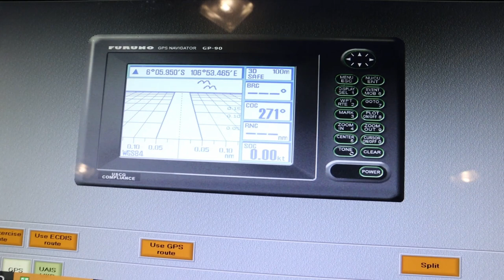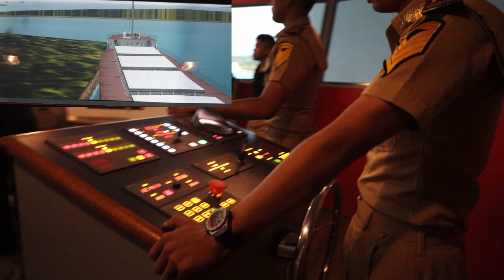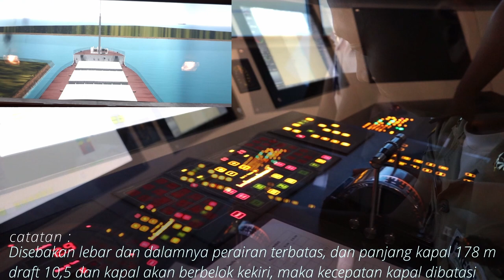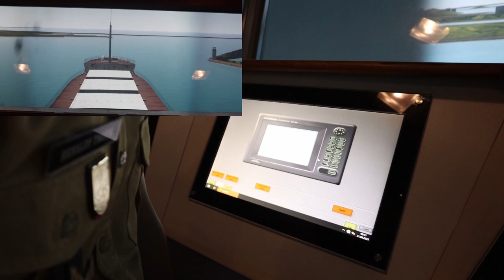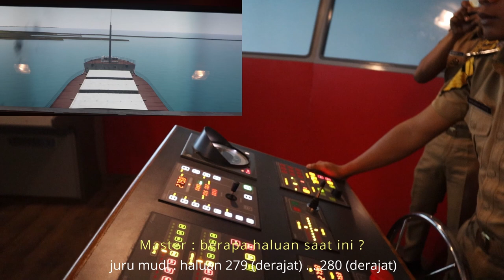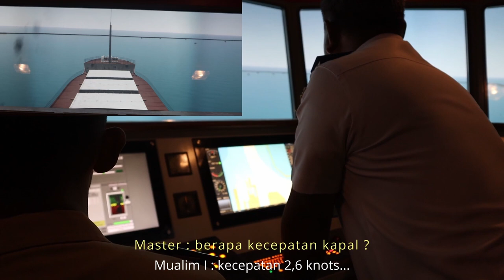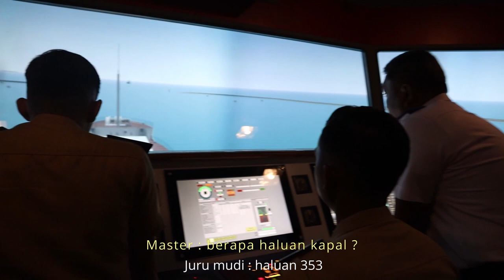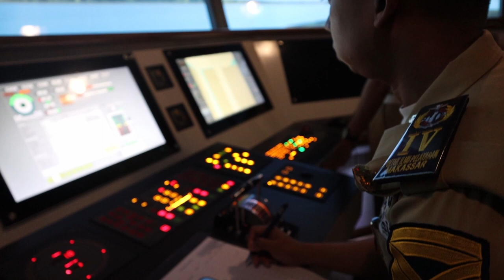PERTEMUAN 1 OLAH GERAK DAN PENGENDALIAN KAPAL - JOKO PURNOMO - PIP MAKASSAR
Video ini adalah Video pembelajaran Praktek Mata Kuliah Olah Gerak dan Pengendalian Kapal yang dilakukan di Full Mission Bridge Simulator (FMBS)  kampus 2 Salodong Politeknik Ilmu Pelayaran Makassar.
Praktek Olah gerak kapal menggunakan simulator sangat membantu taruna untuk lebih mudah mengerti dan memahami tahapan-tahapan olah gerak kapal secara baik dan benar. Saat praktek setiap taruna berperan sesuai dengan tanggung jawabnya masing-masing menjalankan tugasnya secara langsung. Dengan demikian diharapkan taruna memiliki kemampuan dan keterampilan seperti yang diinginkan dalam capaian pembelajaran.
Skenario pada video ini adalah, Kapal Bulk Carrier MV. Pacific Poseidon, denga panjang 178 meter dan draft maximum 10,5 meter sedang sandar di dermaga Tanjung Priok, dan akan keluar dari dermaga Tg. Priok tanpa menggunakan bantuan kapal Tunda.
Sesuai dengan Capaian Pembelajaran yang diinginkan pada pertemuan ini:
1. Taruna mampu mempersiapkan seluruh peralatan kapal saat akan berangkat dari suatu pelabuhan.
2. Taruna mampu melakukan komunikasi dengan pandu dan stasiun pandu sesuai dengan Standard Marine Comunication Prhases (SMCP)
3. Taruna mampu mengikuti aba-aba perinta kemudi dengan baik dan benar.
4. Taruna mampu mengikuti aba-aba perinta telegraf mesin.
5. Taruna mampu menentukan posisi kapal meggunakan Radar, GPS, ECDIS
6. Taruna mampu mengemudikan kapal menggunakan steering manual dan Steering Autopilot.
Adapun Tahapan Oleh geraknya Adalah :
1. All Stations standby
2. Fore & After Sigle Up
3. Letgo All Stern Line
4. Hold Spring & Headline
5. Hard Port Steering
6. Dead Slow Ahead (Engine) about 30-40 second.
7. Stop Engine
8. When stern side move away from jetty 30 degree
9. Letgo all Foreward line
10. Midship Steering
11. Slow Astern Engine, (Before Vessel parallel with Jetty)
12. Stop Engine.
13. Dead Slow Ahead, etc
Setelah mengikuti pembelajaran praktek di simulator, diharapkan seluruh taruna mampu melaksanakan tugas dan tanggung jawabnya sebagai perwira pelayaran niaga saat sudah terjun ke dunia kerja nantinya. Pembelajaran di simulator membuka kesempatan kepada setiap taruna untuk mengembangkan kemampuannya..
Ada sebuah pepatah yang menyampaikan bahwa teori tanpa praktik bagaikan orang lumpuh, dan praktik tanpa teori ibarat orang buta. Hanya dengan kolaborasi, keduanya dapat sukses meraih tujuan. Tanpa kolaborasi, teori akan pasif tanpa aksi, sedangkan praktik akan membabi buta tanpa visi.